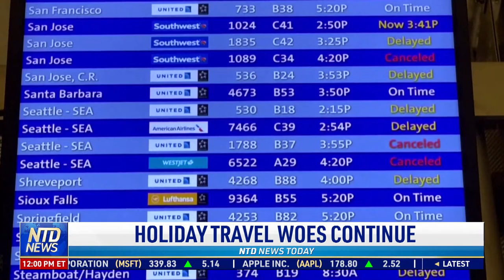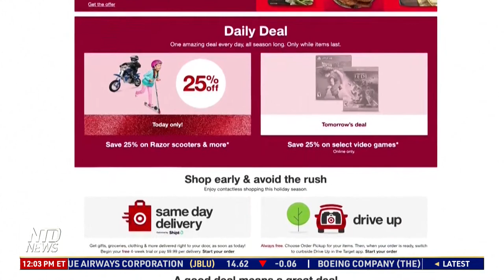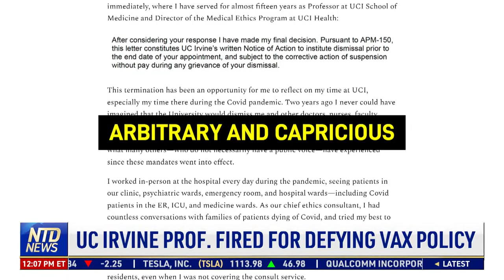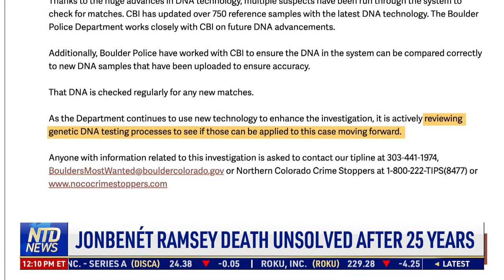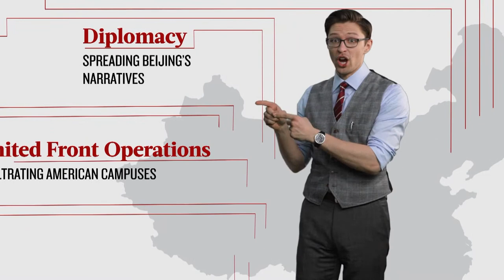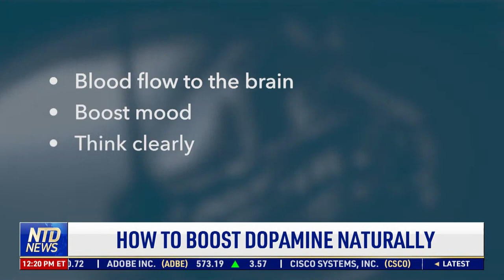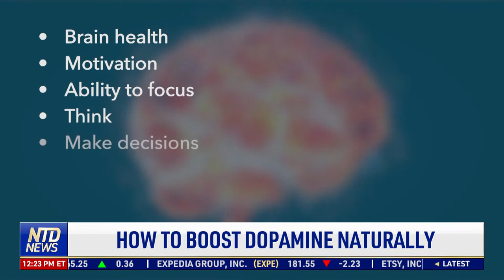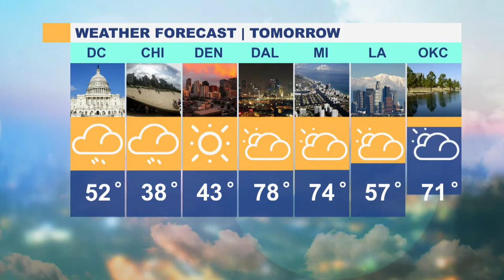Airlines Canceled Thousands of Flights Worldwide; CDC Updates Plan to Avoid Medical Worker Shortage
00:00 NTD News Today—12/27/2021
01:24 Holiday Travel Woes Continue
02:24 Fauci on ABC: Planes Reasonably Safe W/ Masks
03:34 Holiday Sales Up as Online Shopping Booms
04:28 CDC Updates Plan to Avoid Med Worker Shortage
05:06 Covid Settlement Over NJ Veteran Homes Deaths
05:54 U.S. Warship Halts Deployment Over Outbreak
06:23 NHL Delays Season Another Day Over Covid-19
07:10 UC Irvine Prof. Fired for Defying Vax Policy
09:19 Swimming Official Resigns Over Trans Swimmer
10:14 Jonbenét Ramsey Death Unsolved After 25 Years
11:47 Jury Resumes Deliberation on Maxwell Case
15:17 New York Citymeals on Wheels Turns 40
15:49 Washington Crossing Reenacted on Christmas Day
18:04 Pasadena Gears Up for the Rose Parade
18:52 NASA Launches James Webb Space Telescope
20:49 How to Boost Dopamine Naturally